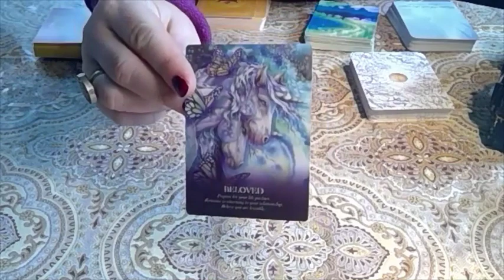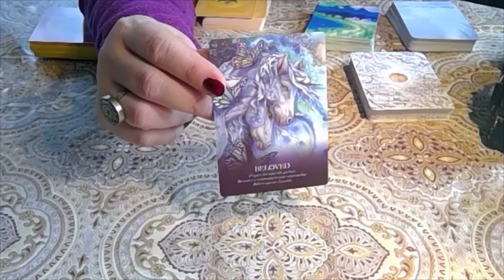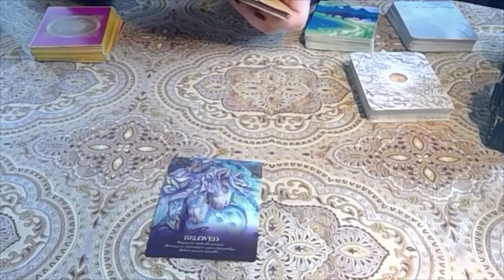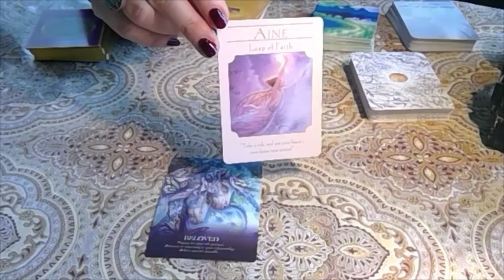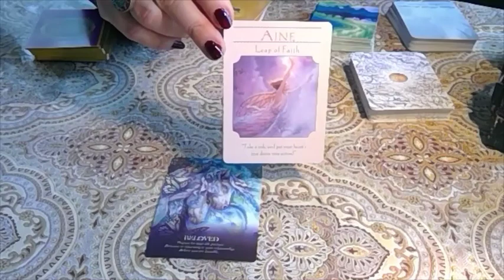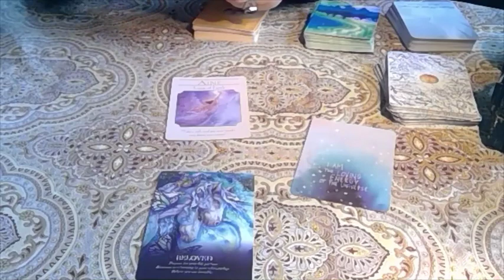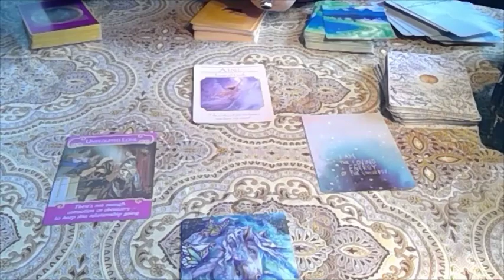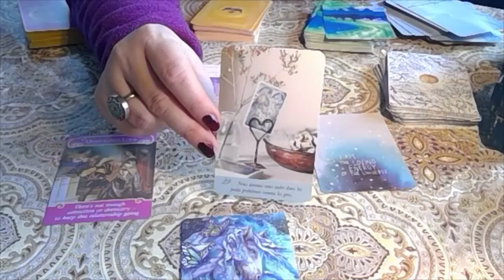Capricorne santé travail argent amour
Je reçois en personne en région parisienne. Des consultations sont également possibles par téléphone, par Skype ... n'hésitez pas nous trouverons forcement une solution. Que les anges vous accompagnent, restez ouvert aux messages des anges, communiquez avec l'univers.